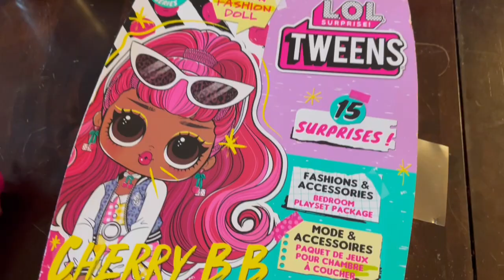Papai’s Second Tweens LOL 🥰(Cherry 🍒 BB)